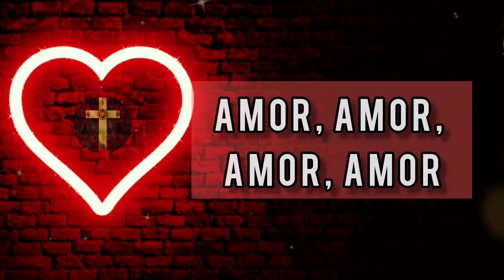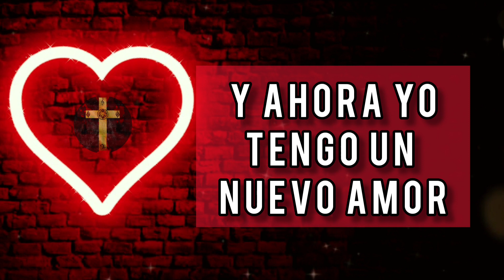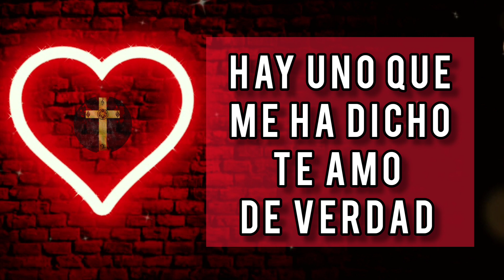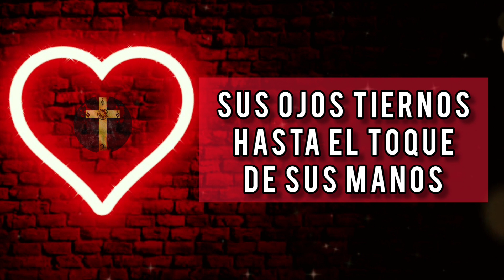Medley Amor | Video Letra | Tengo un nuevo amor / De tal manera /Amor amor | Lowen + Shaiel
Una recopilación de esas canciones que han marcado a gemeraciones completas en la alabanza a Dios. Hoy con el tema del amor.

Disfrutala y compartela.

Letra

Amor, amor, amor. Es el evangelio en una palabra. Ama a tu projimo como a ti mismo.

Dios es amor X2.

Siento que tengo ganas de volar Al firmamento. Gritarle al mundo entero lo que estoy sintiendo.

Que de tal manera me amó que su vida no escatimó. Hasta el final él se entregó y a la muerte fue porque me amó

y ahora yo tengo un nuevo amor. El corazón me laté sin parar. Hay uno que me ha dicho te amo de verdad. Jesús mi amor y más que amor mi dulce paz.

Por su amor yo viviré. De su amor yo cantaré. Con mi Jesús caminaré porque me amó a mí. le seguiré.

Sungoz dulcisima en respuesta cuando llamo. Sus ojos tiernos, hasta el toque de sus Manos.

Son... amor, amor, amor. Es el evangelio en una palabra. Jesús

Voces: Lowen - Shaiel Suarez de Dulce Alabanza

Arreglo musical: Cesar Betancour

Producción de video: Isaac Martinez